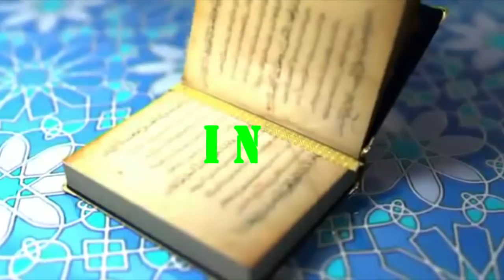JE UPO NCHI ZA NJE NA UNASUMBULIWA NA MIZIMU YA JADI